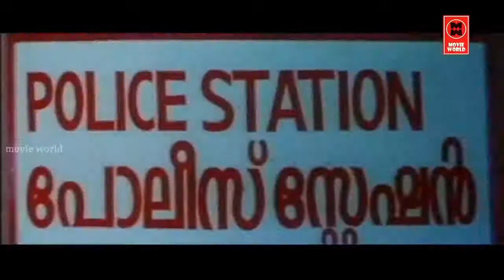താഴമ്പു മണമുള്ള തണുപ്പുള്ള രാത്രിയിൽ തനിച്ചിരുത്തി ഉറക്കല്ലേ സുപ്രഭാതം | Harisree Ashokan Comedy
Movie : Arjunan Pillayum Anchu Makkalum
Director :  Chandrasekharan, P. Chandrakumar
Cast : innocent ,Jagadish , Jagathi Sreekumar,Harisree Asokan ,K.P.A.C. Lalitha,Charmila,Bindu Panikkar, Kalpana
Four sisters feel neglected since their father is more appreciative of their brother. However, when the old man's only son throws him out, he turns to his daughters for help.

Manathe kottaram Movie
Directed by Sunil
Starring  Mala Aravindan , Harisree Asokan  , N.L. Balakrishnan , Rajan P. Dev  , Dileep, Suresh_Gopi  , Indrans ,Appu, Khushboo , Nadirsha  , Philomina, Sadiq, Jagathi Sreekumar.
 The Movie goes through the Cinema dreams of some bachilors. One thing about this movie is you never feel any lagging points throughout the movie. The Director Sunil has done every portion well mixed with humour and made this a very good entertainer.